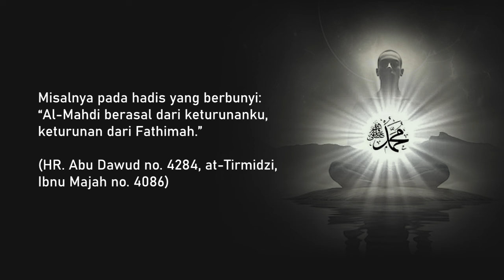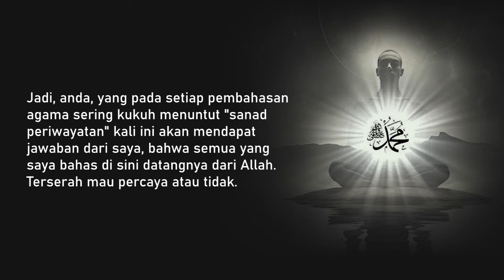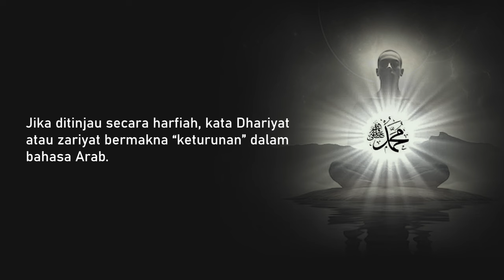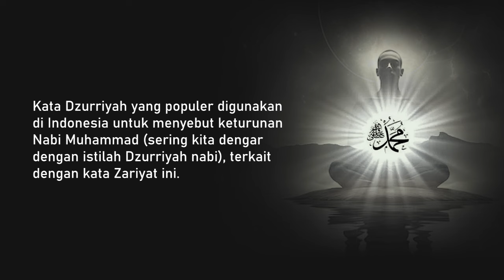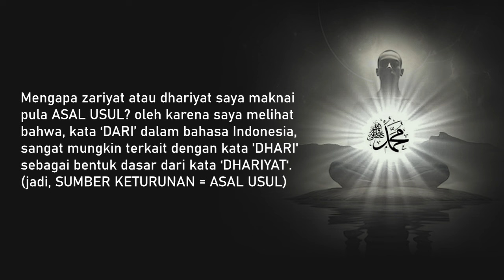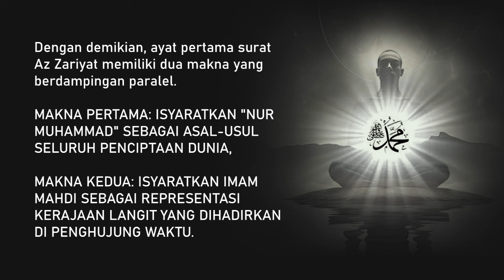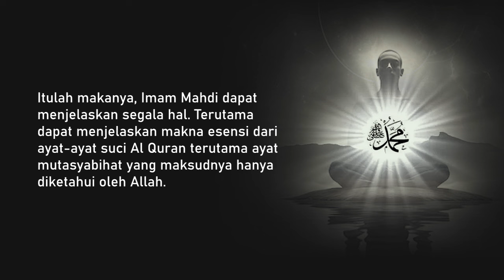Nur Muhammad dan Imam Mahdi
Dalam video ini saya membahas kaitan antara "Nur Muhammad" dengan Imam Mahdi, berdasarkan tinjauan saya pada surat Az Zariyat (surat ke 51 dalam Al Quran) terutama pada ayat pertama yang memang, belum pernah sekali pun ada ulama yang memberi pembahasan seperti yang saya sampaikan di video ini.